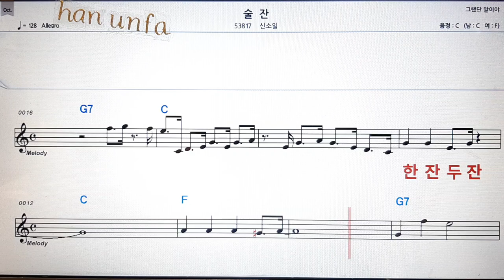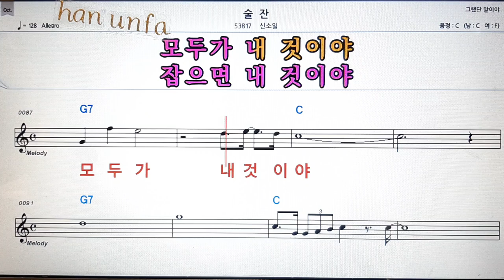술잔/신소월😂노래방 반주*기타 코드 악보*가라오케💖Karaoke*Sheet Music*Chord*MR